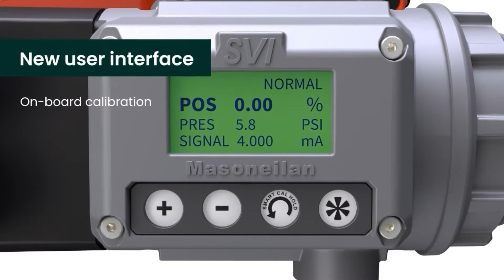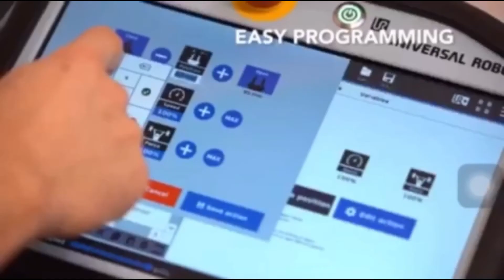Control valves application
1.Masoneilan control valves positioner
2.Masoneilan control valves application
3.E+H liquid level instrument
4.ROBOTIQ  robotic gripper